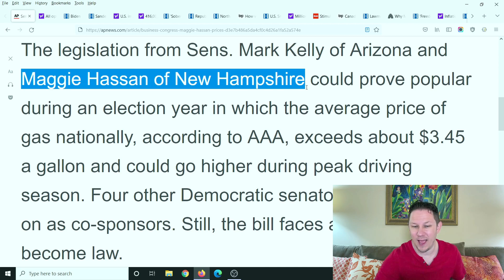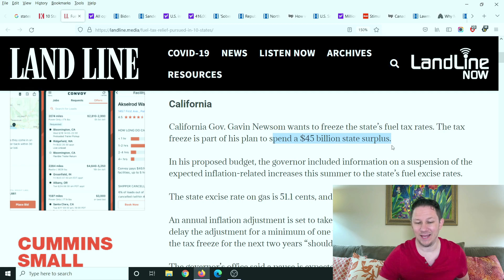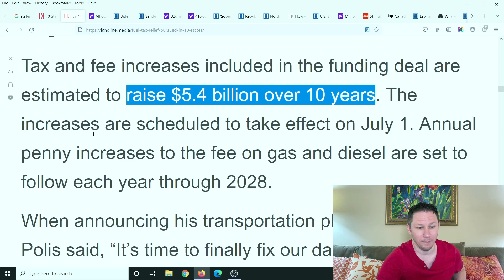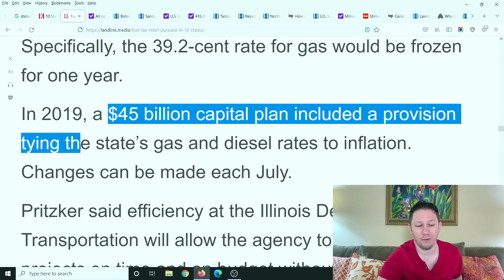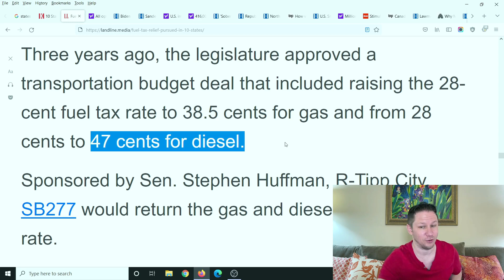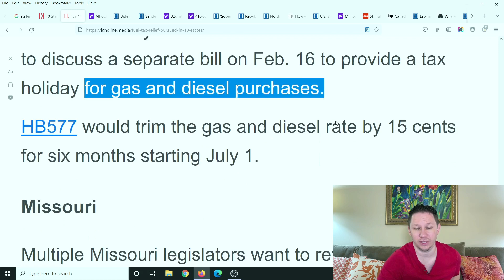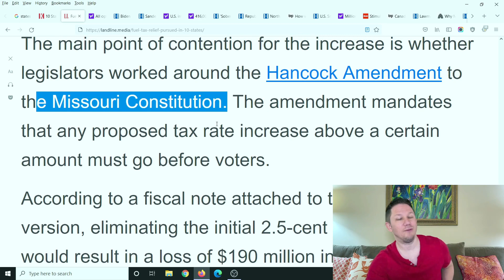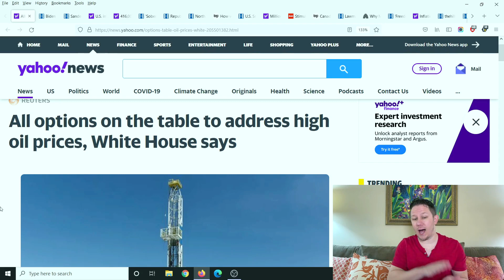NEW RELIEF COMING!! Fourth Stimulus Package Update & Daily News + Stock Market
Stimulus Package Update , Fourth Stimulus Check Update Today 2022, Daily News Update, and IRS Tax Refund 2022 Update. The Fourth Stimulus Package Update will probably be between 1.5 trillion and 2 trillion dollars and President Biden has confirmed there will be another stimulus package after this one! There are lots of items that could be in this next stimulus package like a Fourth Stimulus Check, an extension of the Child Tax Credit Monthly Check Payments of $250 to $300 per month per child. Also in this next package is supposed to be an Adult Tax Credit as well, also $10,000 or more of Student Loan Forgiveness 2022 and Student Debt Forgiveness sometime in the future, $200 per month Social Security Raise, Extra SNAP Food Stamps EBT Benefits, Medicare coverage to include Dental Insurance, Hearing Insurance, and Vision Insurance, a $25,000 home buyer credit, mortgage and rent assistance, utility and property tax assistance, $10,200 unemployment tax refund and more coming. President Biden also passed multiple executive orders already and said there is more to come.  There are also states and cities are passing stimulus checks and rent assistance like the California stimulus check update called the Golden State Stimulus Program where California just announced $600 to $1100 stimulus checks to over 25 million people and other states are announcing new stimulus checks and programs like this in the near future. In addition to 4th stimulus check update there are proposals for social security stimulus check and for a 2022 increase social security benefits, ssi, ssdi, and railroad benefits by $200 EXTRA per month or $2400 per year social security changes and also an unemployment update of benefits of $1200 per month ($300 per week). Also tune in for more information about the third stimulus check update and what the new administration plans to do with the new $2000 stimulus check update and info on your tax refund 2021!

✅ This video shows how you can get a $6,600+ tax refund through the adult earned income tax credit